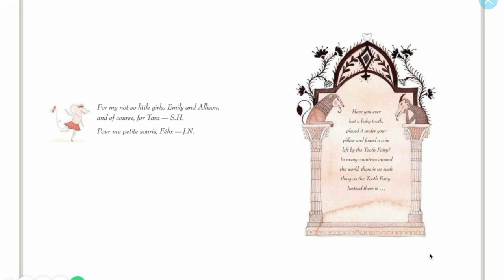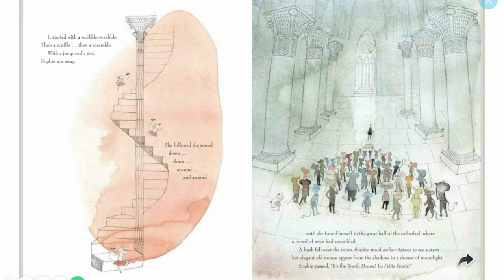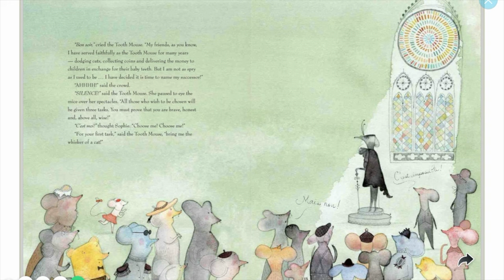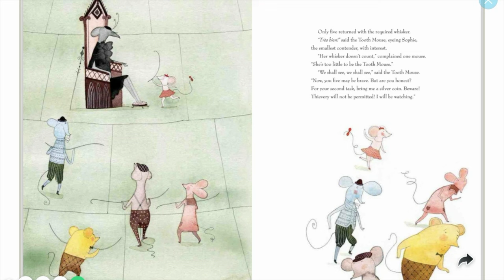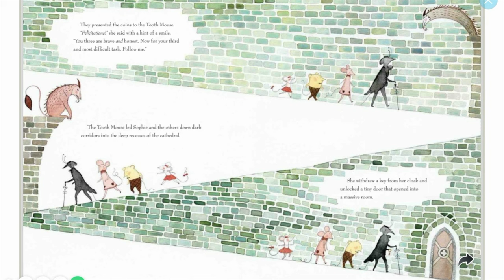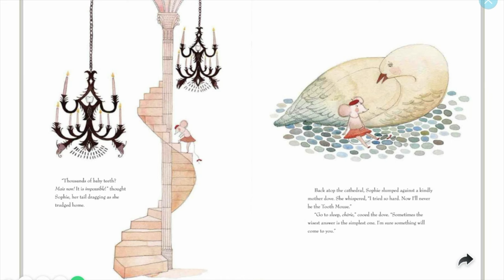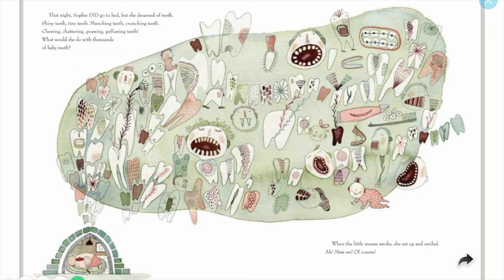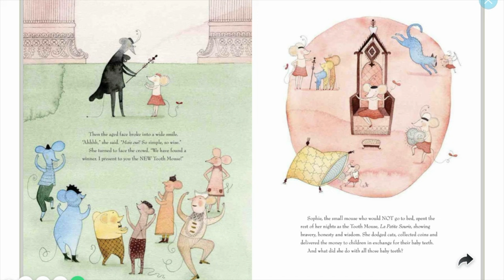🐭 The Tooth Mouse by Susan Hood and Janice Nadeau | Read Aloud Books for Kids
Hello everyone! Welcome to the Wonder World!
For a Story Time we'll read a Tooth Mouse book written by Susan Hood and Janice Nadeau.
In this charming picture book the Tooth Mouse, who replaces the Tooth Fairy in French-speaking countries, has called a meeting to announce her retirement. “I am not as spry as I used to be ... I have decided it is time to name my successor!” she tells the surprised crowd. Sophie, an energetic and very tiny mouse, desperately wants the job. “C'est moi!” Sophie thinks. “Choose me! Choose me!” But the position of Tooth Mouse --- or La Petite Souris --- isn't just given to anyone; it must be earned by participating in a difficult and dangerous three-part contest to determine which of all the mouse applicants is the most brave, honest and wise. Will Sophie, the smallest and daintiest of the aspirants, manage to beat the odds and win the challenging competition for her dream job.

Every single subscriber means a lot💖 and helps me and my channel to grow!
There you could find interesting DIYs and craft projects.